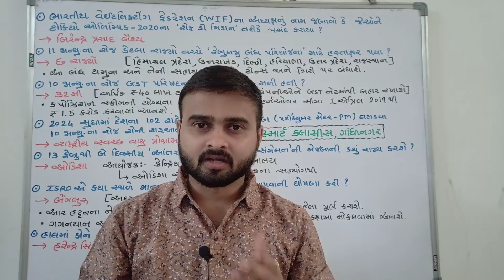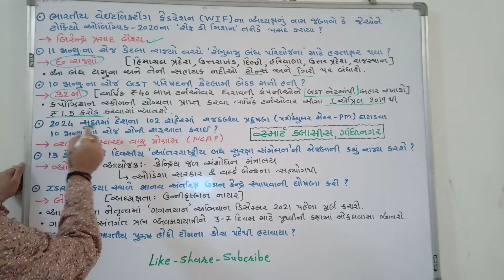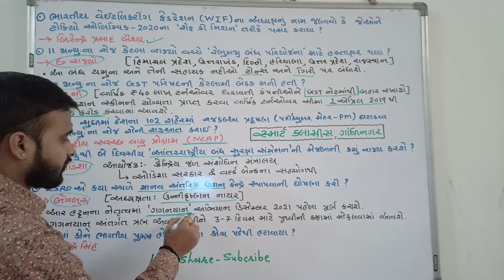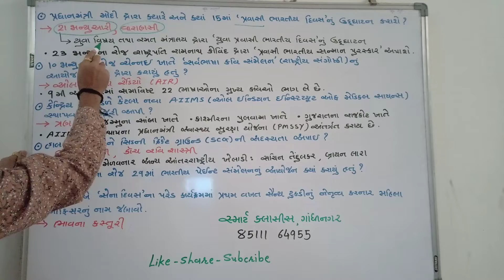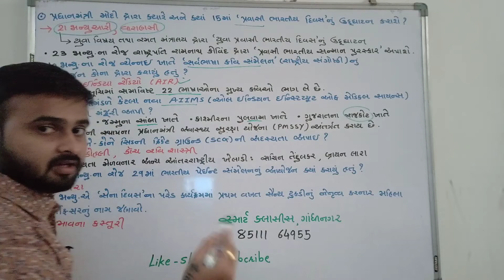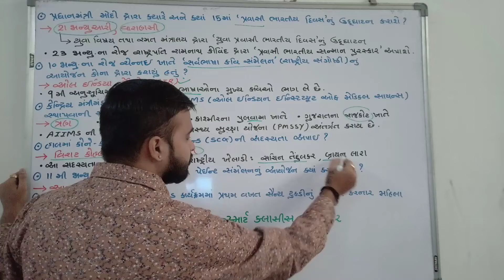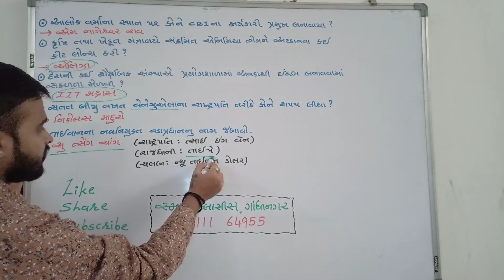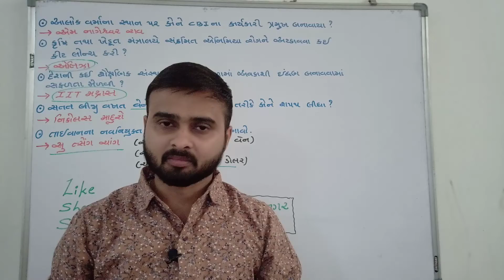Daily current affairs•||11/1/2019||•smart Classes gandhinagar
(ધોરણ ૫ થી ૧૦) તથા સ્પર્ધાત્મક પરીક્ષાની તૈયારી અંગે
નિયમિત પણે વિડિયો લેક્ચર જોવા આજે જ સબસ્ક્રાઈબ કરો અમારી ચેનલ